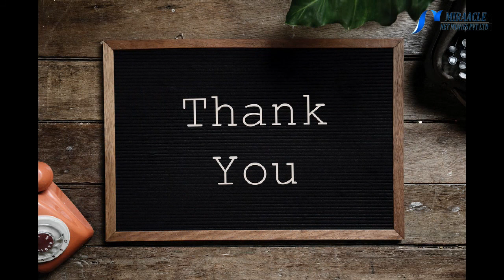ஆண்தன்மை அதிகரிக்க ,விந்துவை கெட்டிபடுத்த உதவும் முருங்கை!